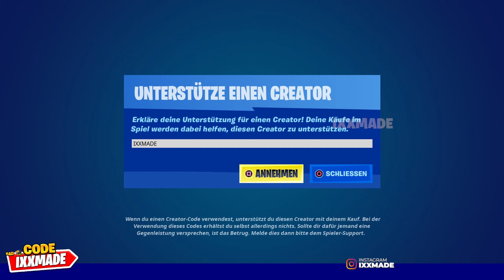Fortnite Item Shop 27.3.2022 | Fortnite Shop [27.März 2022] - (Fortnite Battle Royale)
💗 Creator Code ➜ IXXMADE
Unterstütze mich kostenlos, indem du im Fortnite-Shop meinen Creator Code verwendest und diesen alle 14 Tage erneuerst.

💬 Irgendwelche Fragen?

Wenn du eine Frage zu einer Aufgabe in Fortnite oder bezüglich eines meiner YouTube-Videos, oder Hilfe bei einer Mission benötigst, oder einen Video Wunsch hast, (oder irgendetwas anderes!), frag mich in den Kommentaren!